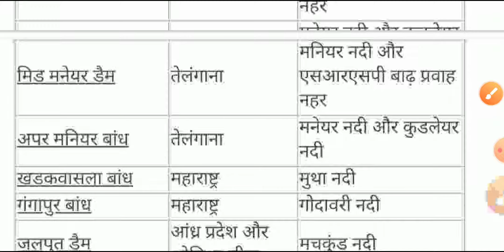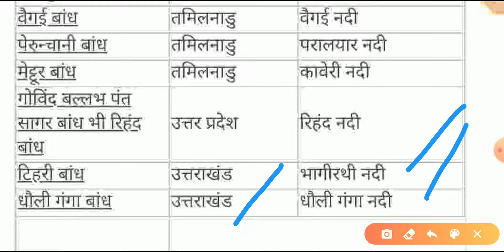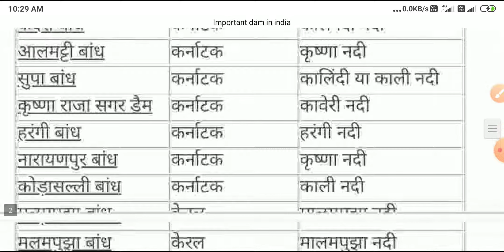All Dam in India Static gk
Important Static gk
With PDF

Career Study